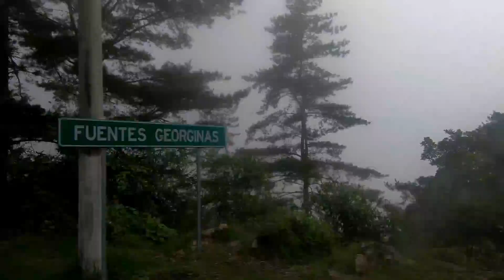Rumbo a la Fuentes Georginas caminos con neblinas y agriculturas zunil Quetzaltenango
Este es el camino hacia las fuentes Georginas muy hermoso y lleno de neblina agricultura y un clima muy fresco un lugar en zunil departamento de Quetzaltenango en el occidente de Guatemala